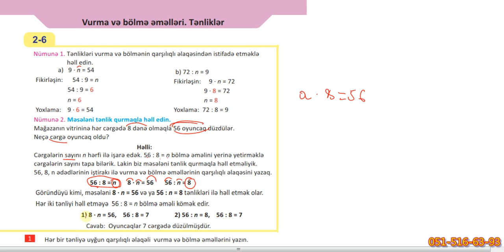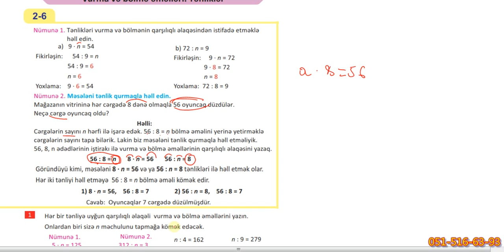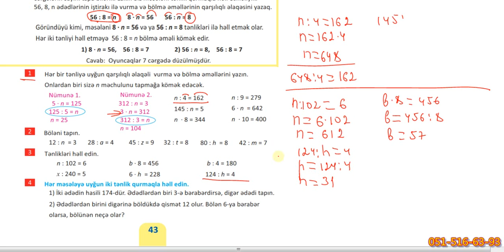4-cü sinif səh.43// Riyaziyyat dərslik